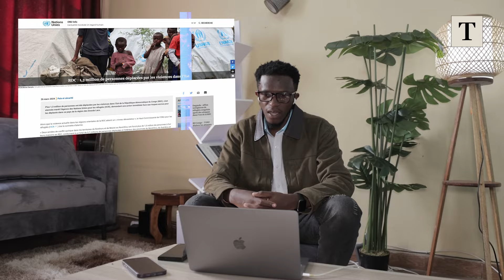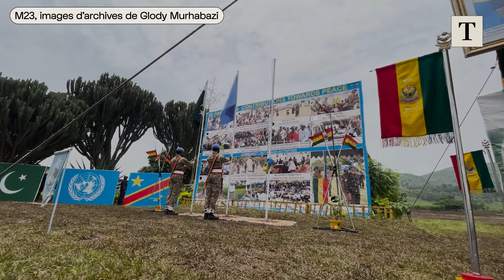Minerais, frontières, rancœurs... Que se passe-t-il entre la RDC et le Rwanda?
Le M23, groupe armé soutenu par le Rwanda, se rapproche de Goma, capitale touristique de la République démocratique du Congo. Au-delà des affrontements ethniques historiques, les enjeux sont désormais économiques.

0:00 Un million de déplacés à Bulengo et Goma
0:14 Glody Murhabazi, journaliste congolais, répond à nos questions
1:38 Qui est le M23?
2:37 Quels sont les intérêts du M23?
3:04 Coltan: 1,1 milliards de dollars sans mine sur le sol rwandais
3:46 Comment la communauté internationale peut-elle agir?